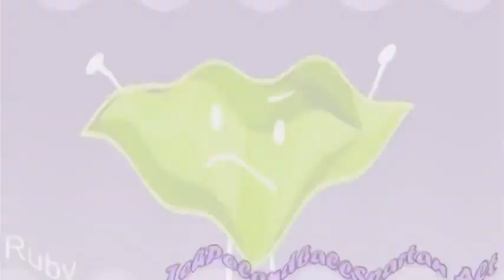Preview 2 Ruby Effects (Known As Diamondy)